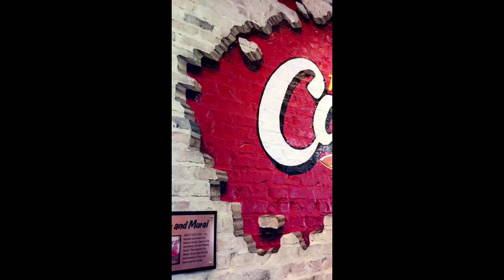my life in videos